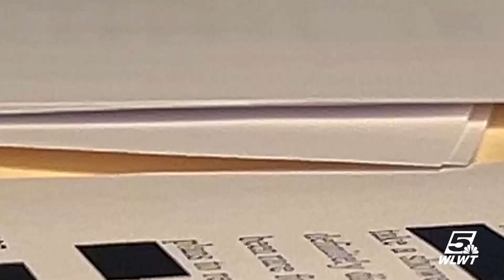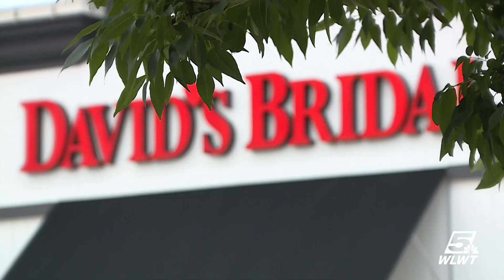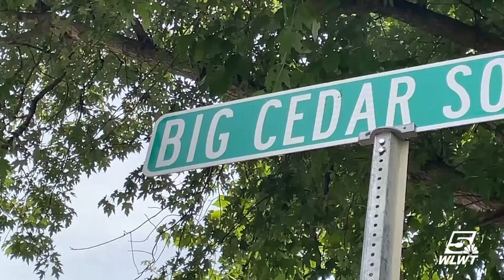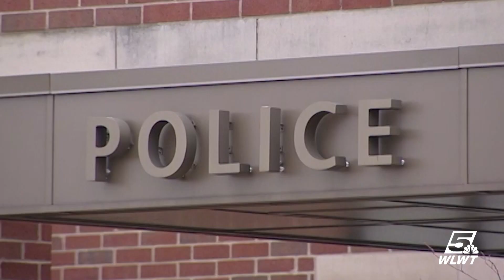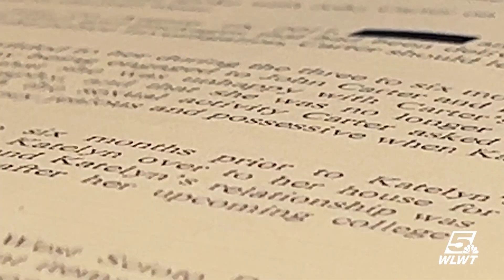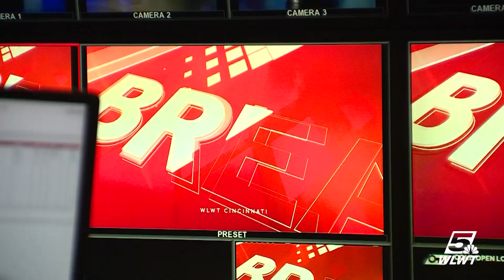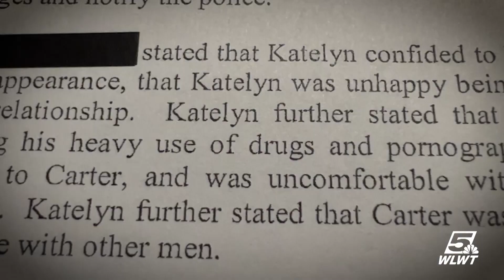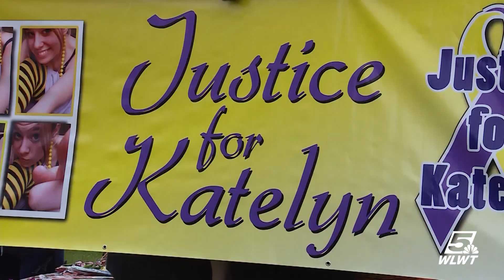WLWT INVESTIGATION: VANISHED AT 21